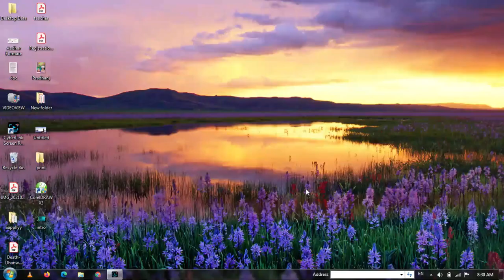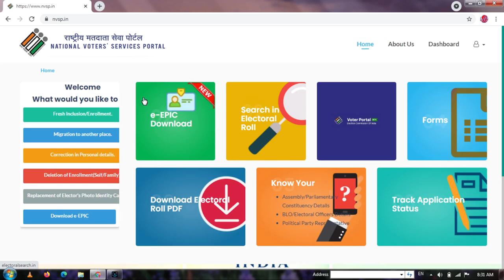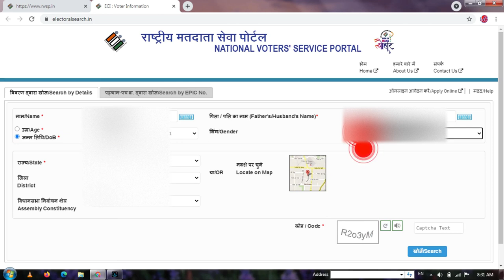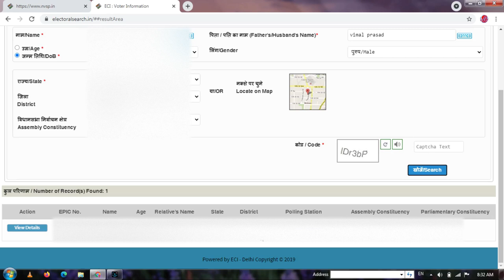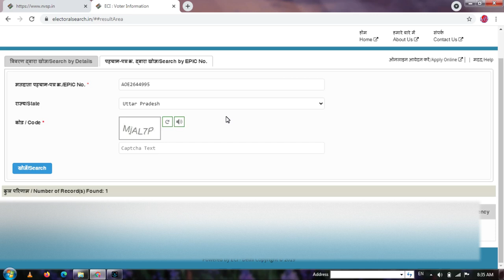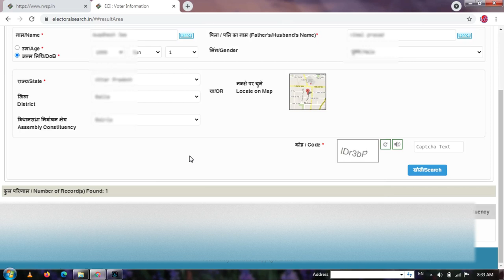how to search voter detail online or how to verify voter ID, Verify Your Voter ID Online :makeskill